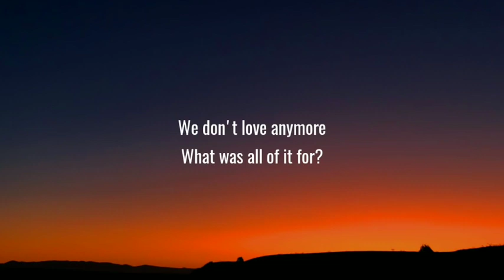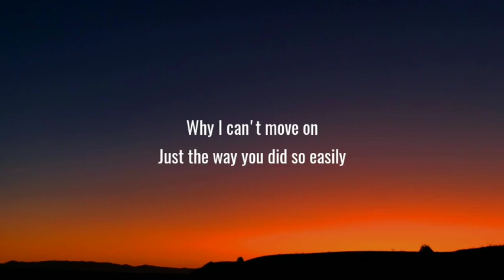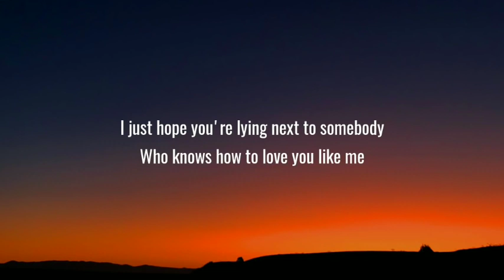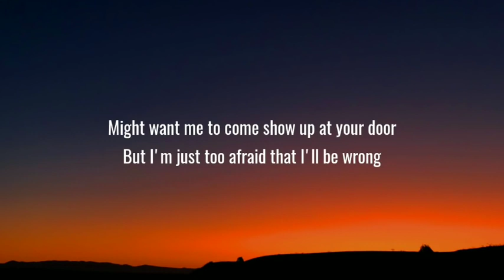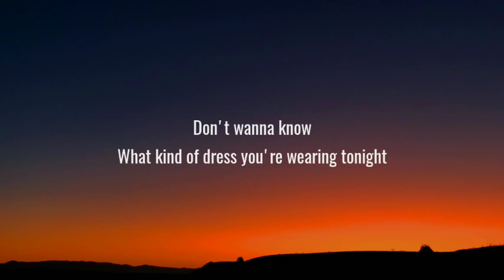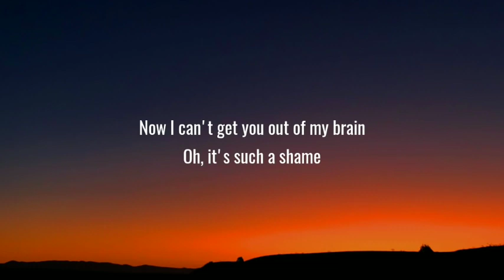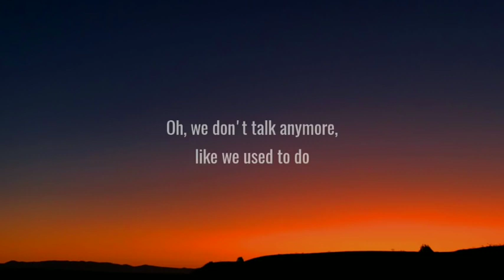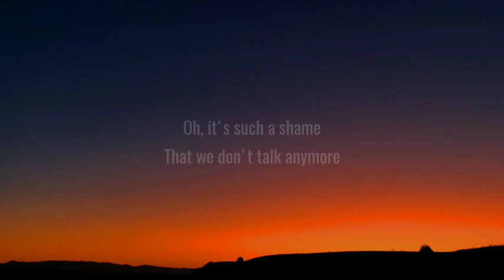Charlie Puth - We Don't Talk Anymore (Lyrics) Ft. Selena Gomez